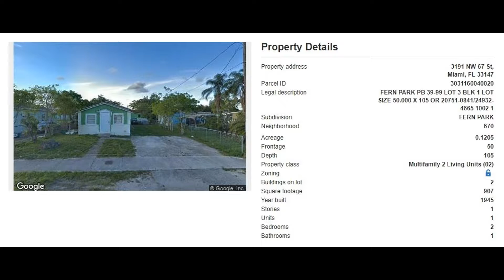3191 NW 67th St, Miami, FL 33147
MLS Status: MLS Unlisted
Property Type: Single Family
Year Built: 1945
Construction: CBS (Concrete Block Structure)
Living Area: 1080
Multi Unit Info: N/A
An awesome wholesale deal in Miami, FL. Just don't lose this great opportunity. Property is in decent condition, located in a good area, rentals are also increasing. Perfect for flippers or investors.